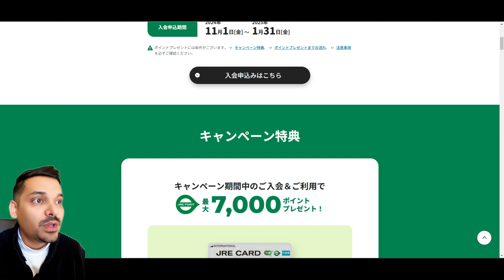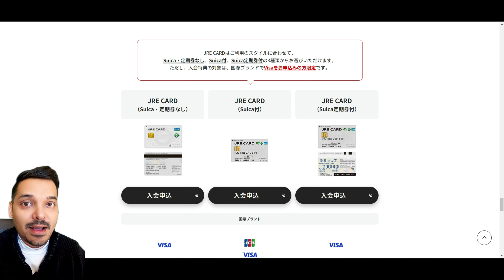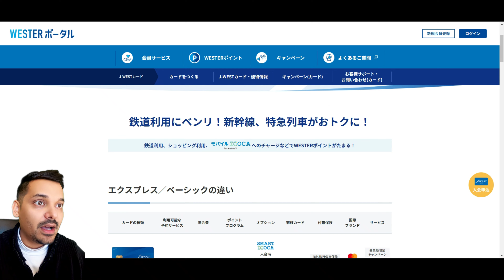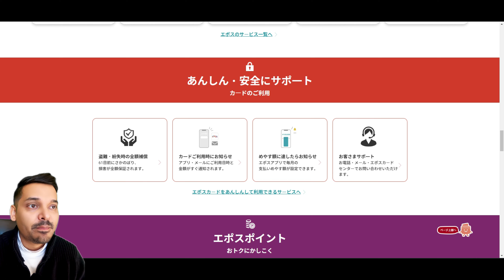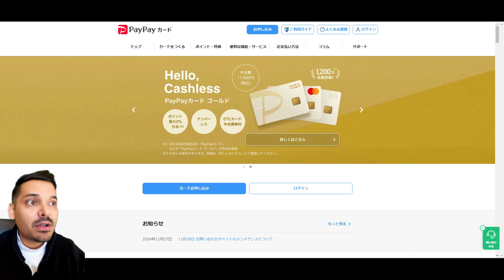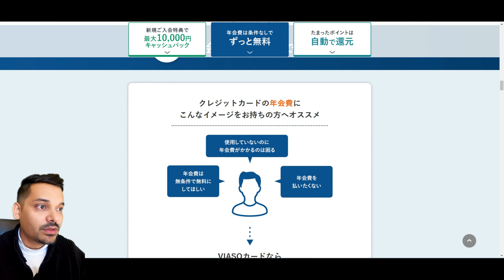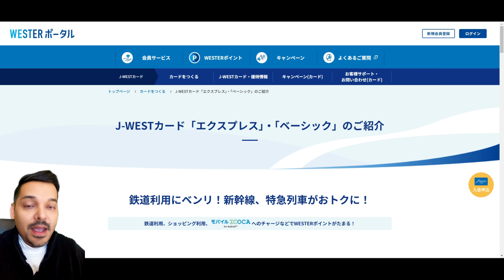7 Best Credit Cards in Japan: Maximize Points and Unlock Amazing Features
2)  EPOS CARD
3) Apply linkURL:

5) Pay pay credit card ( use pay pay app)

6) Rakuten card
楽天カードのご紹介です。新規入会でポイントプレゼント！ ※楽天会員にログインまたは新規登録後、カードのお申し込みページに遷移します。 ▼お申し込みはこちら